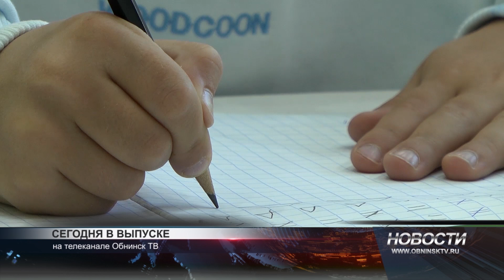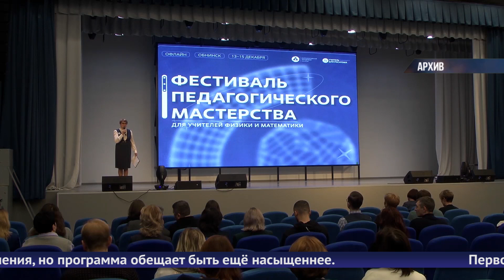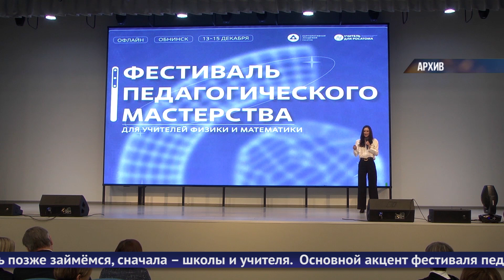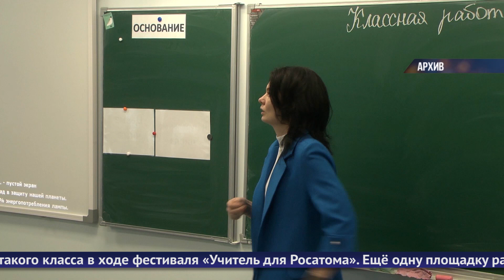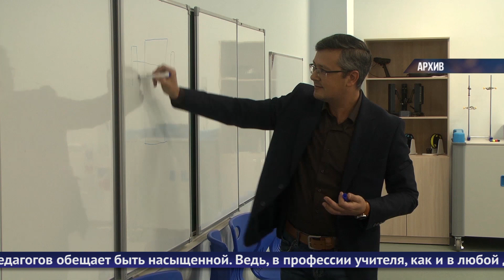Обнинские новости (за 3 октября 2024)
В рамках программы ТОС обновлен тротуар во дворе дома №1 по улице Калужской. Комиссия одобрила качество работ.

Учитель для Росатома, какой он? В Обнинске готовятся вновь принять педагогов со всей страны в рамках одноименного фестиваля.

Современный подход любви к детям. Малая академия наук «Интеллект будущего» ведет отдельную работу с детьми с 2 до 6 лет.